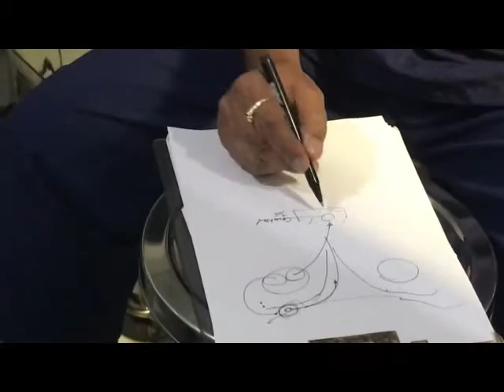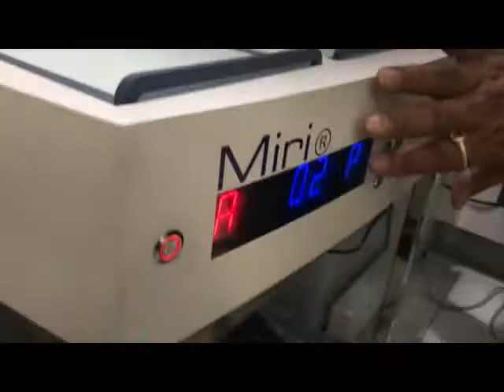IVF and ICSI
Difference between In-vitro fertilisation and Intra-cytoplasmic sperm injection is explained